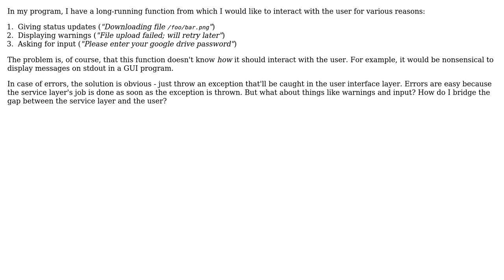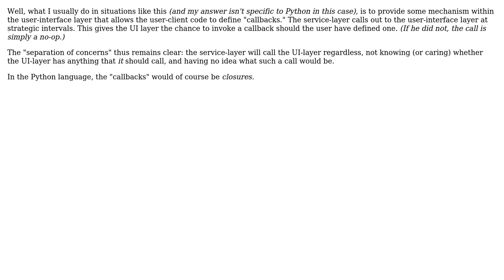How to properly decouple the service layer from the user interface layer, if the service layer...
Software Engineering: How to properly decouple the service layer from the user interface layer, if the service layer needs to interact with the user?

With thanks & praise to God, and with thanks to the many people who have made this project possible! | Content (except music & images) licensed under CC BY-SA | Music | Images & others | With thanks to user Mike Robinson user Aran-Fey and the Stack Exchange Network Trademarks are property of their respective owners. You are responsible for your own actions.